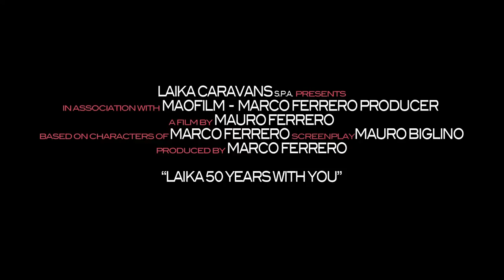LAIKA 50 YEARS WITH YOU MAOFILM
OFFICIAL FILM "LAIKA 50 YEARS WITH YOU"

Client: LAIKA CARAVAN s.p.a
A.D.: Jan De Hass
Marketing & Comunicazione: Anna Maria Fusi - Ute Hofmann
Co-Production: Marco Ferrero producer - Maofilm
Executive producers: Marco Ferrero
Staff logistic & service: Laika s.p.a.
Camera operators: Matteo Sordi - Mauro Ferrero
Supervisor Shooting: Matteo Sordi
Tecnical Support: Maofilm
Voiceover: Christopher Jones
Editing & Compositing: Mauro Ferrero Mao Film
Visual Effect: M.Sordi - Maofilm
Music: Tim McMorrisOFFICIAL FILM "LAIKA ECOVIP - WAS BORN FOR YOU"